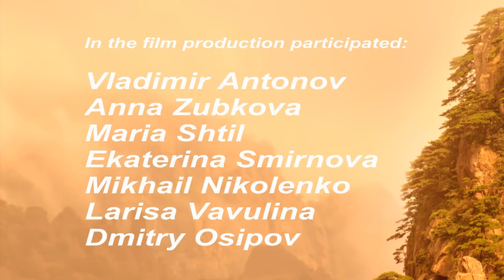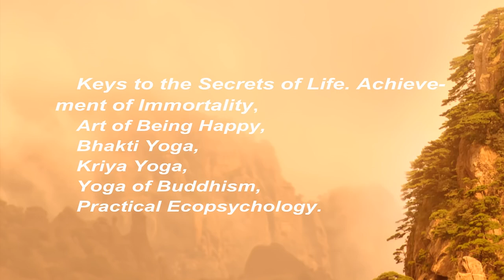Taoist Yoga. Part 1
Description:
Taoism originated in ancient China. These Teachings are dedicated to spiritual Self-Realization through cognition of Tao (the Creator, the Primordial Consciousness) and Mergence with It.
From this film you may learn how Taoism describes Tao and the Path of cognition of It, and demonstrates also some practical methods used in Taoism.
 The director of the film is Vladimir Antonov.